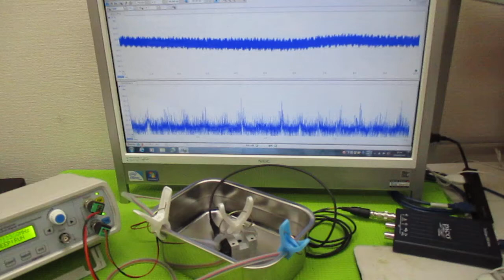オリジナル超音波実験：表面弾性波の観察 ultrasonic-labo